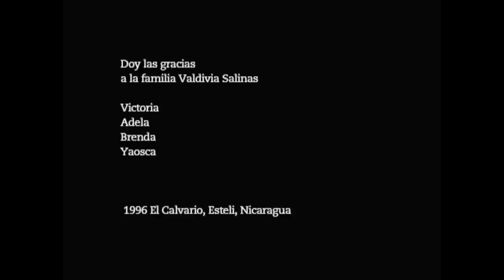Traditional chicken recipe. Pollo deshuesado, Nicaragua Central America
Arte de cocinar tradicional y artesanal el pollo deshuesado, en Esteli, Nicaragua. Tradicional cooking. Kunst der traditionellen Küche.
by Olivia Heussler, Zürich Suiza Switzerland